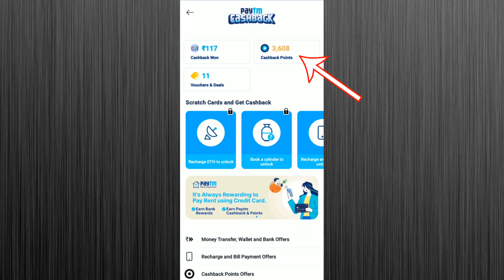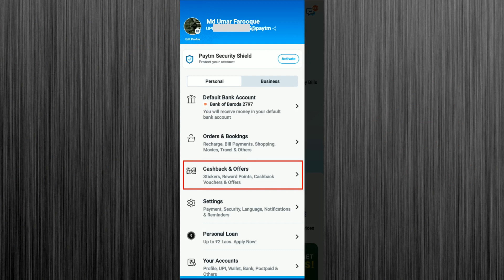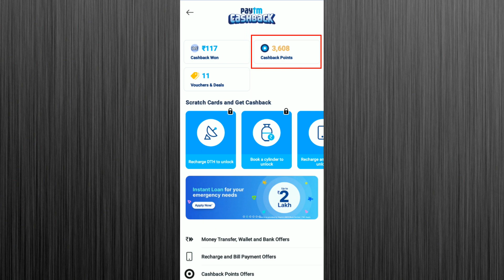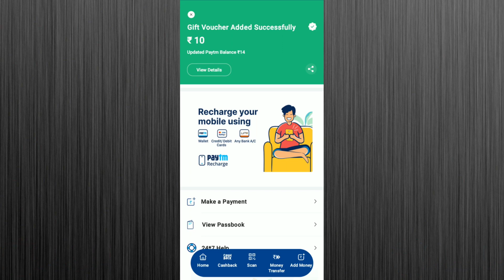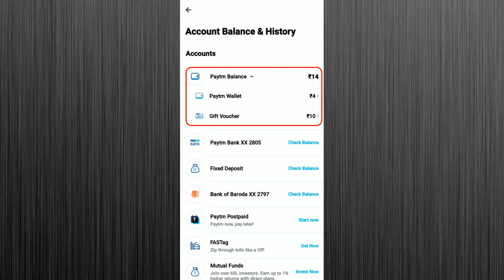How to Redeem Paytm Cashback Points | Paytm Cashback Points Ko Cash Mein Kaise Convert Kare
Friends, Is Video Me Aapko Maine Paytm Cashback Points Ke Bare Me Bataya Hai Ki Kis Tarah Se Aap Apne Paytm Cashback Points Ko Apne Paytm Balance Me Convert Kar Sakte Hain.

paytm cashback points ko cash mein kaise convert kare